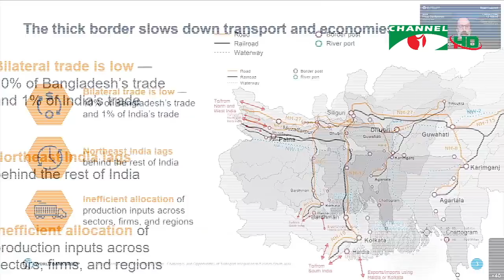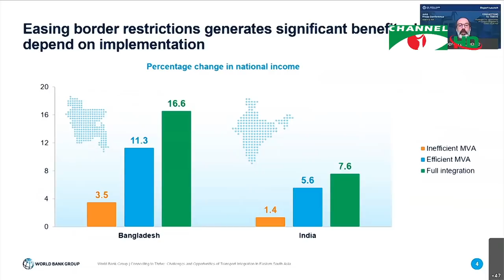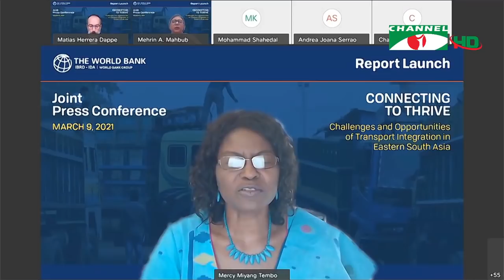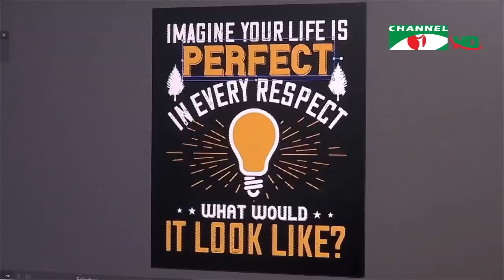চ্যানেল আই সন্ধ্যা ৭টার সংবাদ | Channel i News 7 pm | 09 March, 2021